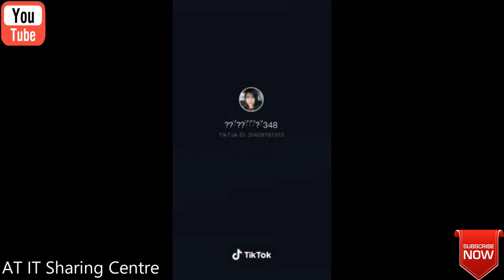မအေးသောင်းအိုးကြီးကလည်းအရမ်းလန်းနာပဲ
💙𝐇𝐞𝐥𝐥𝐨 𝐄𝐯𝐞𝐫𝐲𝐨𝐧𝐞💙

💗လိုအင္ဆႏၵဟူသမွ် ျပည့္ဝၾကပါေစဗ်ာ💗